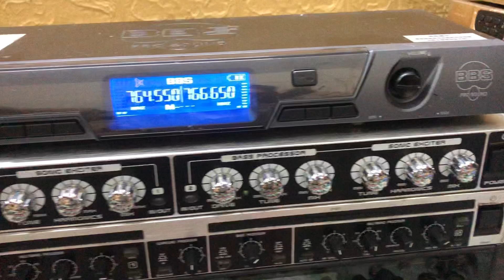Mic bbs bãi 6 số tự ngắt. Giá 2,2tr. Đẹp long lanh. Tiếng hay. Sóng khoẻ. Lh 0967851866!